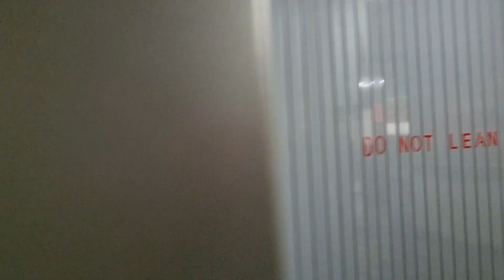Lifestyles Matchless Mactan goes to Singapore!!!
Lifestyles Incentive Program: Business with Pleasure indeed!
October 19-26

A series of videos is coming up. From Singapore to Kuala Lumpur and the memorable extra night experience at Changi Airport.